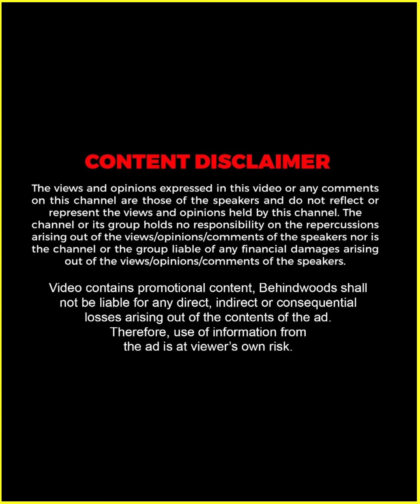പഴശ്ശിരാജയിലെ നായിക വേഷം ഉപേക്ഷിക്കാൻ കാരണം ? 😱 Samyuktha Varma Opens Up | TB